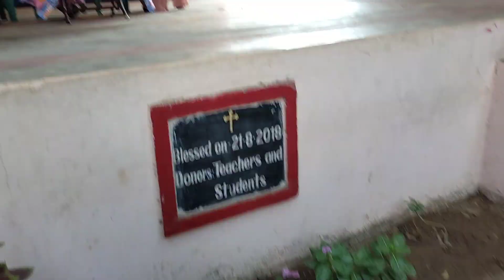women's day speech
3rd std c sec